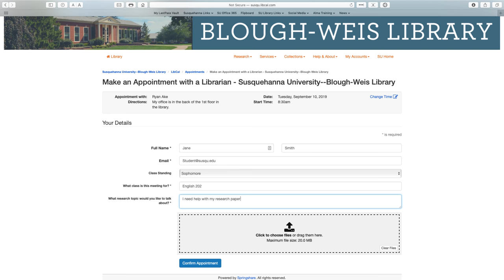Schedule a Research Consultation with Librarians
2. Click 'Meet with a Librarian'
3. Select a librarian you would like to meet with
4. Select a day and time that works for you.
5. You're done!